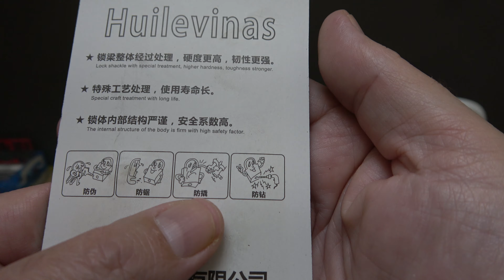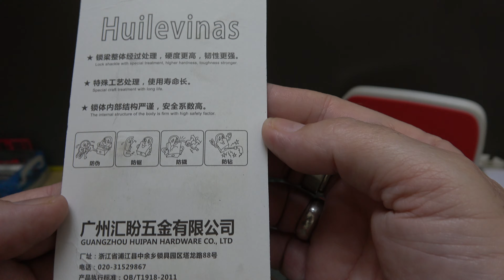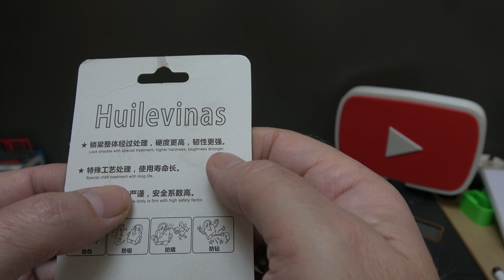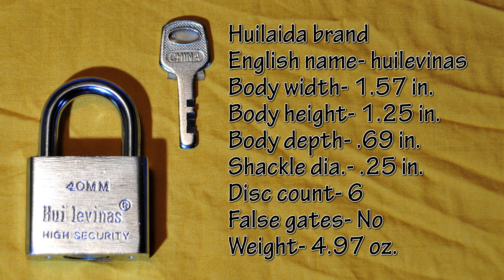#425 Worst "high security" lock I featured yet 40mm Huilevinas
I did not expect much from this lock but this is garbage.
Just the fact that they stamp high security on the lock is a sign of junk.
I have many REAL high security locks and not one is stamped like this.